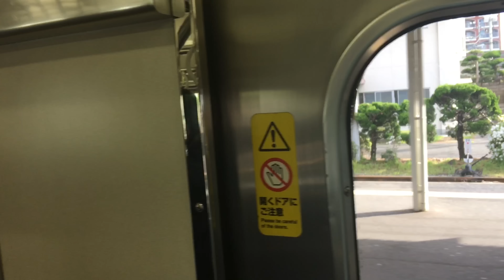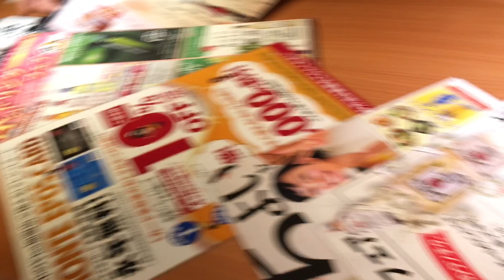Japan Vlog pt.4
Hey guys!
I have recently been in Japan on an educational school tour with a group of amazing people/friends. I had the time of my life, learning new things, traveling all over Japan, doing/ trying things i would never do/try before. I didn't want ya'll to miss out so, i thought i would take you on my journey! I hope ya'll enjoy watching this as much as i enjoyed filming/editing it! Vlog 4/6.
xoxo Matisse Tiarne

Music "Pika" Skin, Flume